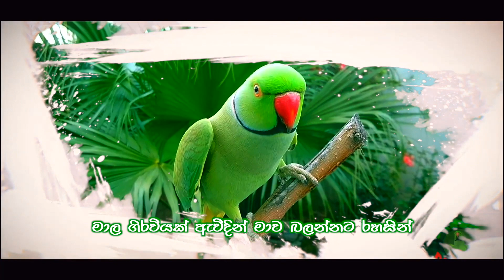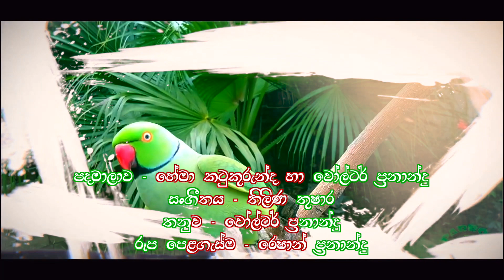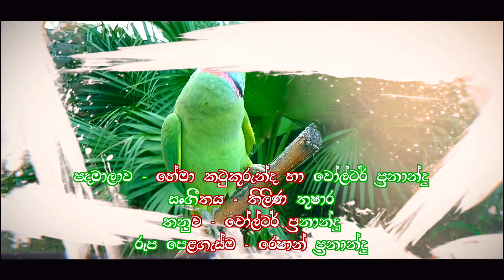මාල ගිරවියක් (Mala Giraviyak) - Walter Fernando l Lyric Video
පදමාලාව: හේමා කටුකුරුන්ද හා වෝල්ටර් ප්‍රනාන්දු
සංගීතය: තිලිණ තුෂාර
තනුව: වෝල්ටර් ප්‍රනාන්දු
රූප පෙළගැස්ම: රෙෂාන් ප්‍රනාන්දු

Lyrics:

මාල ගිරවියක් ඇවිදින් මාව බලන්නට රහසින්
පාර වැරදිලද දන්නෙ නෑ
කොහේ ඉදන්දෝ ආවෙ කොහෙන්දෝ
දෙයියො දනී මං නොදනී කාගෙ කවුරුදෝ

හිමිකාරය හොයනව ඇති හතර මායිමේ
කිරිල්ලි නෑ පැනල ගිහිල්ලා
කූඩුවෙ දොර ඇරිලා
යන්න ඇති ඉගිලිලා
අඩනව ඇති පෙම් කුමාරයා

පොඩි අවදියෙ අම්මා මට පැනල සැරවුනා
කුරුළු කූඩු කැඩුව කියලා
මෙගෙ කූඩුවෙ ඉඩ නෑ
මට බාරගන්න බෑ
ආව පාරෙ යන්න පිලඹලා